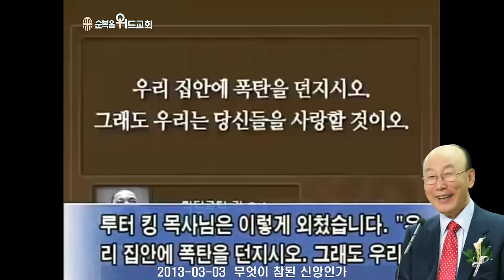◆ SUNDAY WORSHIP ◆ 조용기 목사님 주일설교 - 무엇이 참된 신앙인가 ▶ 갈 2:20